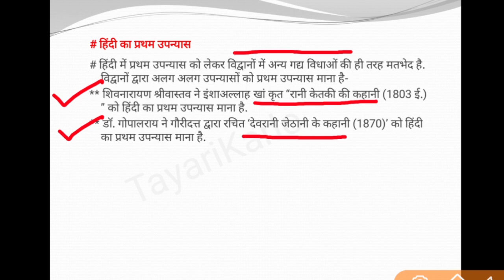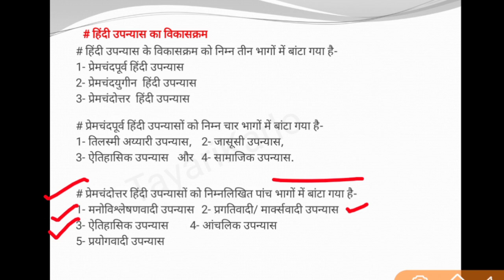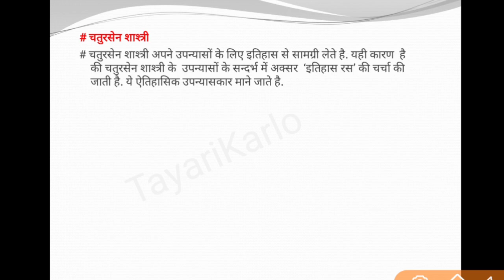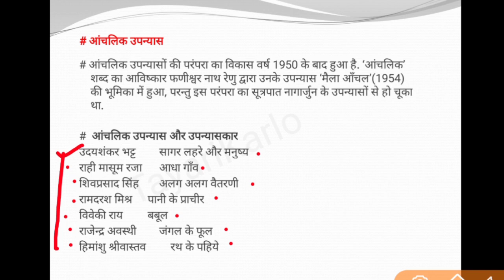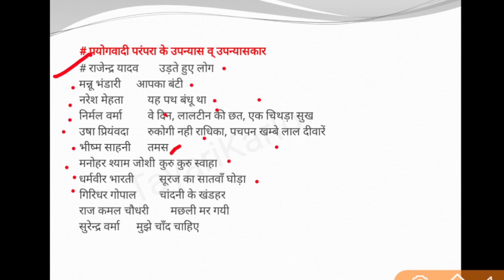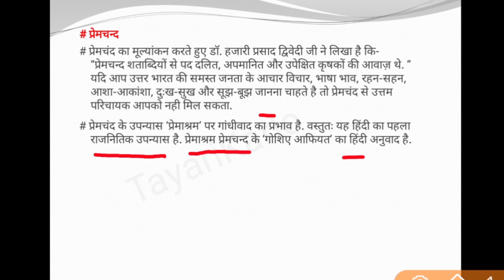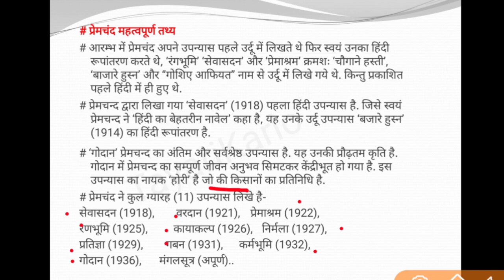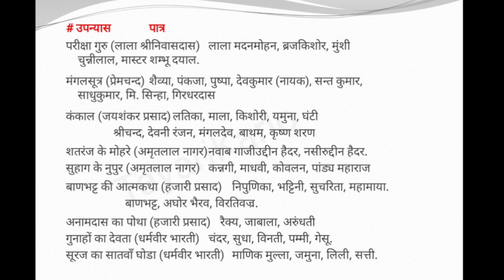Class-32 हिंदी साहित्य ( Hindi Literature ) | हिंदी उपन्यास Upanyas for all hindi exam | Nawab sir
50 हिंदी साहित्य, upsc hindi,
ugc net hindi sahitya mock test, tgt pgt hindi, tgt pgt lt grade, hindi sahitya for tgt pgt,
hindi,
हिंदी साहित्य का इतिहास,
adhunik kal,
hindi sahitya for tgt pgt,
hindi csir,
UpTgtPgt exam,